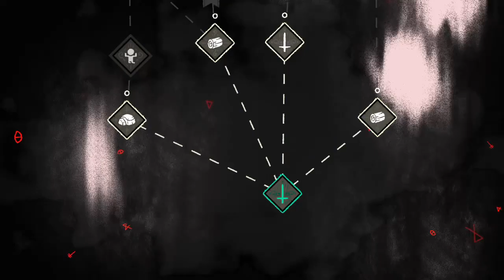Let's Play Cult of the Lamb! Episode 13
Hello, it's Bee! Today we fight Kallamar. Thank you so so so much to everyone who watches my videos. It means the world that you all support me!